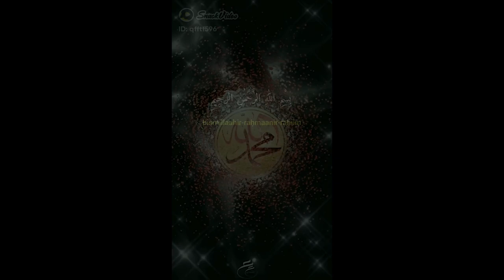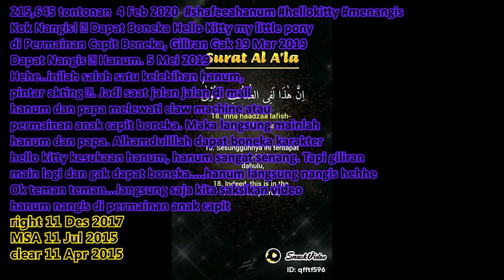KECAP SEDAP 2021